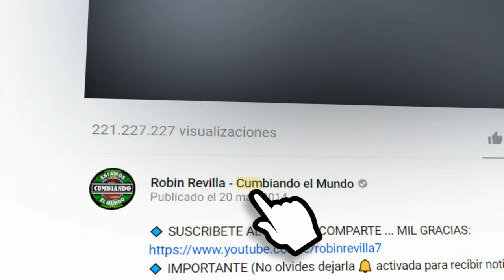CUMBIA DE KARINA | GRUPO HERIDA MUSICAL